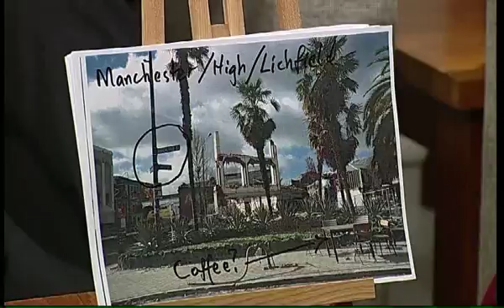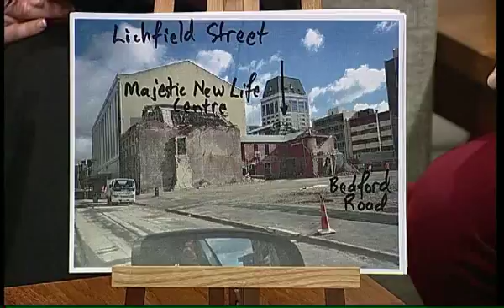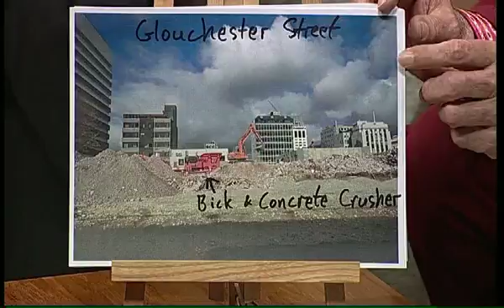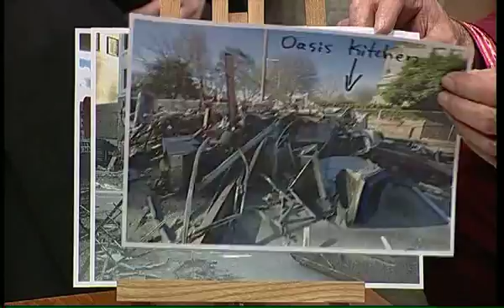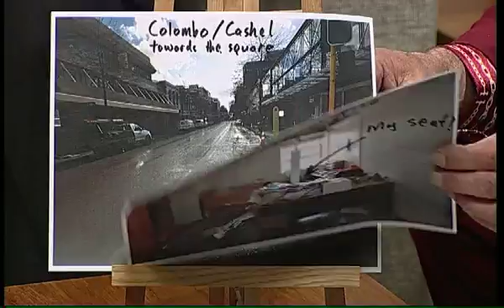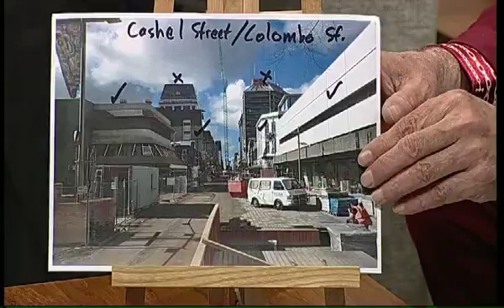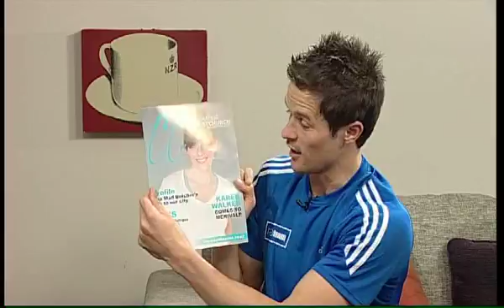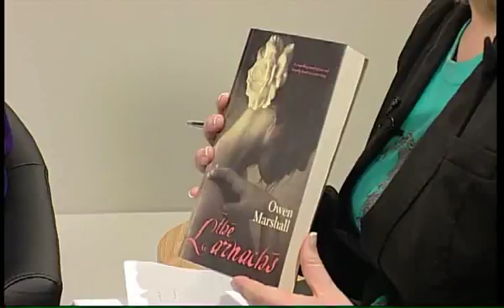City Life Monday August 15th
City Life brings you the latest in depth earthquake information relating to the Canterbury region. If you have a story or a problem please give us an email or ring 3777033 and we might be able to help.
Antony Gough Hereford Holdings Ltd, Dr. Ian McPherson Southern Cross Helath Care group, Dr. Rodney Ford Allergist & Gastroenterologist, Jamie Gough Christchurch City Councillor, David Stenhouse, Ruth Todd Christchurch writers festival.